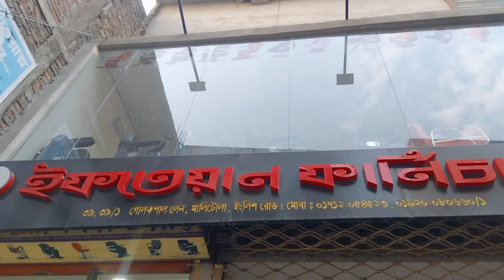পার্লার,সেলুন চেয়ার....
Welcome to….
Our showroom
38,Golak Pal Lane,English Road,Behind Bangshal Police Station,Postal/Zip Code-1100, Dhaka,Bangladesh.
WhatsApp,WeChat,Imo,Viber.
Shop/Manager Number
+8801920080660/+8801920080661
All Kinds of Steel Furniture Manufacturers,Importer,Retailer & Wholesaler.